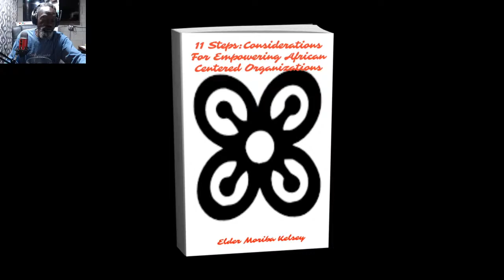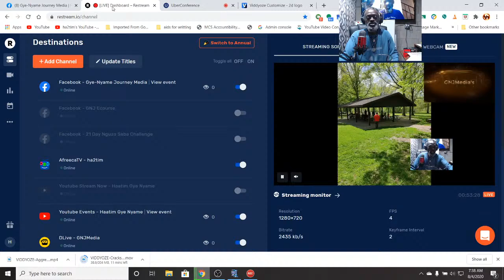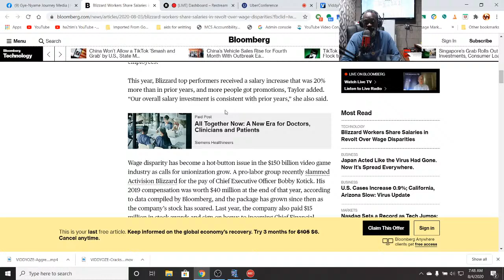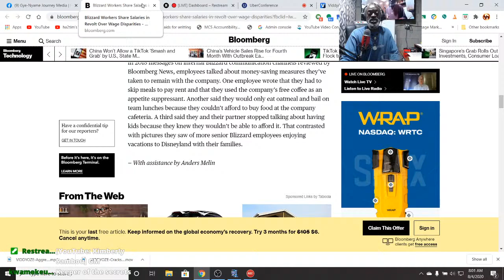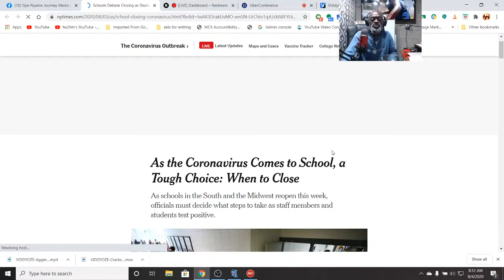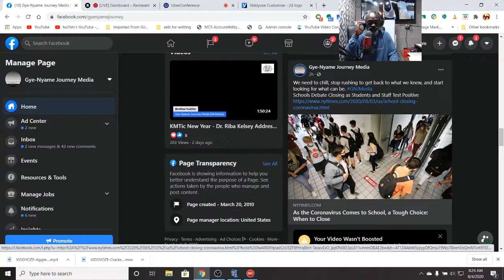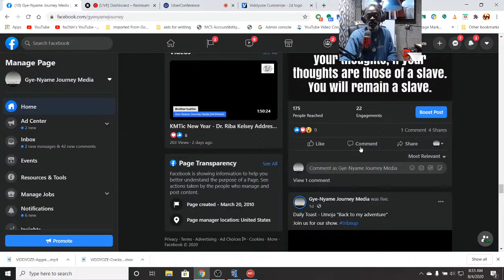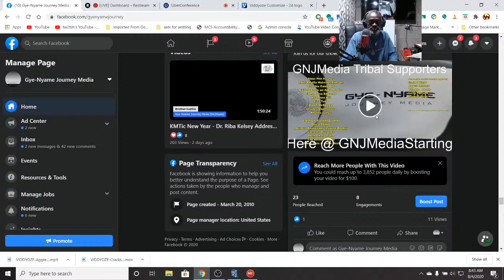Daily Toast - Kujichagulia "A Great & Mighty Walk"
Toast&Talk Kuumba - "If Black Lives Matter so Do Reparations"